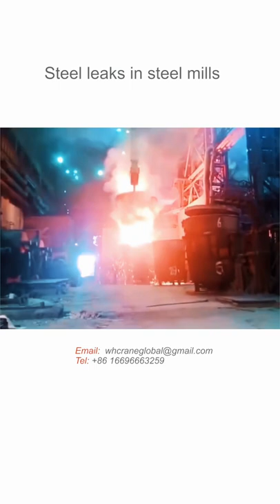Ladle Crane-Steel Mill Crane-Steel leakage#shorts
WEIHUA Crane -- Experience advantage: Weihua is familiar with every operation process and production process of the steel plant
34 years of crane R & D, manufacturing, construction, service industry experience, and industry advantages accumulated by nearly 1 million case applications